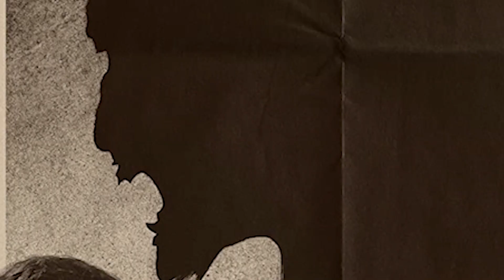JR's Top 8 Movies of 2022! - JR ATTEMPTS WORLD DOMINATION!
The Cult Lords present JRs Top 8 Movies of 2022!

We want to Thank:
Cult Lords Theme -- Ken Zawacki of The Virgineers

00:00 Opening
00:20 Intro and Drink Choice
02:10 Honorable Mentions
04:54 Number 8
06:14 Number 7
08:02 Number 6
09:14 Number 5
11:10 Number 4
12:50 Number 3
14:43 Number 2
17:46 Number 1
23:34 Closing Thoughts + Subscribe and Like
24:49 End Credits